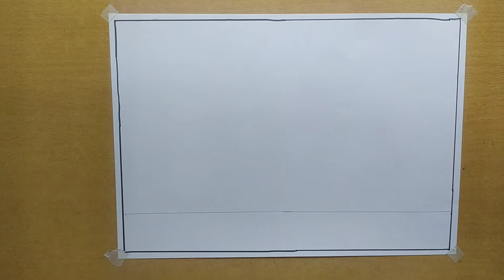How to Draw Shinchan and His Friends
Hello Guys😊

In this Video we will learn How to Draw Shinchan
and His Friends

Pastel Color:TITI

Sign Pen:GOOD LUCK

Pencil:DELI